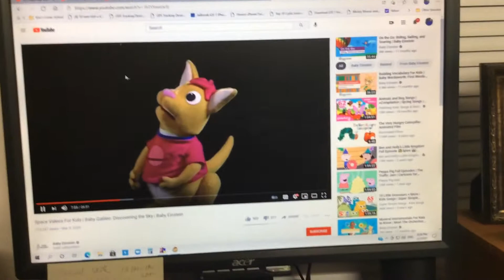Bird Pirates Chapter 5 Level 1 All What You Can Have